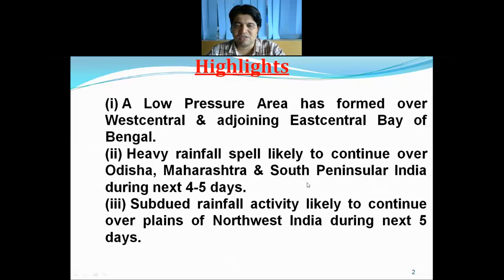Daily Weather Video (English) 08.09.2022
Under the influence of yesterday’s cyclonic circulation over Eastcentral Bay of Bengal, a Low Pressure Area has formed over Westcentral & adjoining Eastcentral Bay of Bengal. It is very likely to become more marked over Westcentral and adjoining Northwest Bay of Bengal off north Andhra Pradesh-south Odisha coasts during next 48 hours.